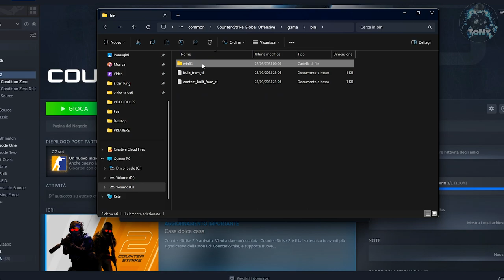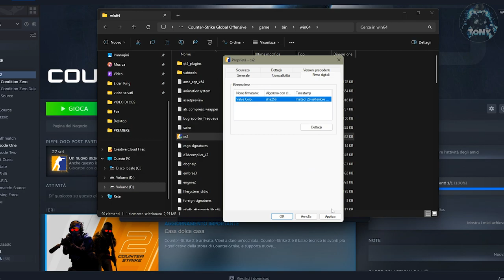Come risolvere l'errore "Valve Anti-Cheat" su Counter Strike 2 - TUTORIAL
MIO REFCODE:563685ph1

PC:
MOBO: B450 GAMING PLUS
CPU: R5 3600
GPU: 1660 SUPER
RAM: 16 GB
CASE: 4000D AIRFLOW CASE CORSAIR

VIDEO TUTORIAL
               GAMES---TECH---MICROSOFT